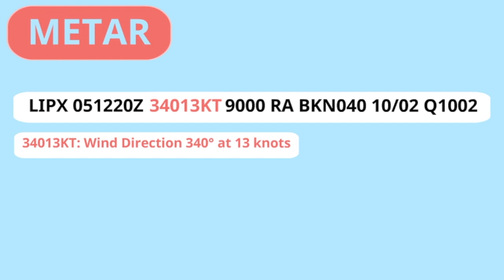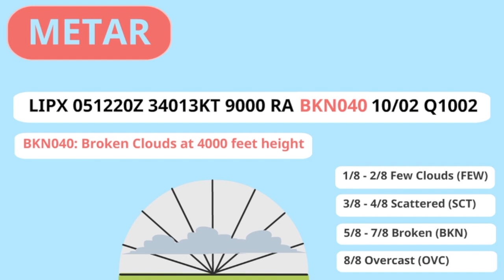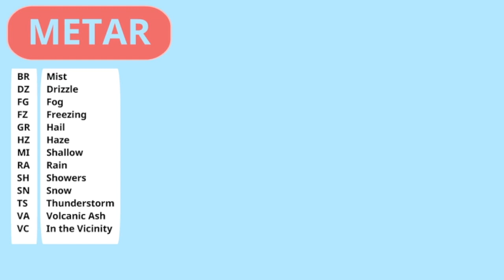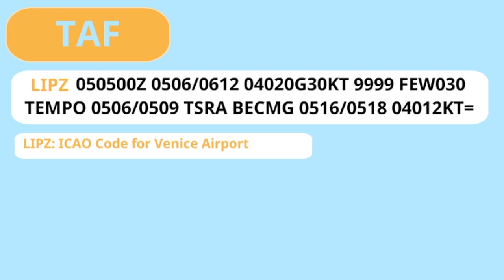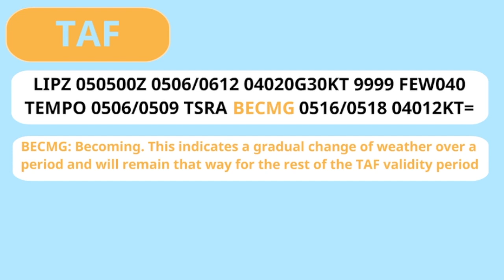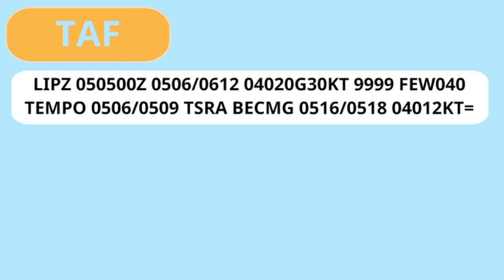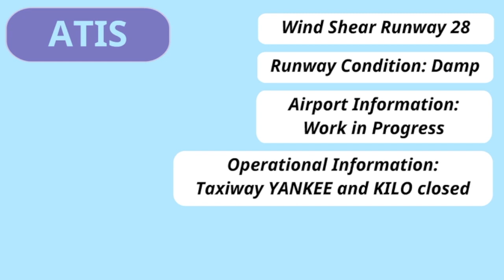How do pilots know the weather? Explained in 8 minutes by Pilot Lindy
How do pilots know the weather en-route and at destination? Let me tell you all about aviation weather as part of our pre flight preparation with significant weather charts and routine weather information such as the METAR, TAF and ATIS.

Every other week I upload an explanatory video about everything you might wonder with regards to aviation! In this week's episode, I'm explaining about how pilots know the weather! I really hope it's interesting and easy to understand.

I am so happy to create these videos for you. You are the biggest support and the biggest input in these series, because I want to help you to understand how things work, learn from it and let you be inspired! Therefore, I would love it if you comment below the video to ask me further information about the explained topic, about other questions you have and want me to explain and if you have suggestions if I should change something. I'm very open to feedback and suggestions: I'm here for you.

For the ones that don't know me yet, I am an airline pilot, I live in Italy and I fly around Europe! I have an Instagram account @pilot_lindy where I upload all my adventures and since one year I upload VLOGs on Youtube to share my life with you! It would be my pleasure to show you around the places I visit!

If you like to know more about being a pilot or about my travels, visit my brand new where I share all information about how I became a pilot and all of my travel adventures!

Don't forget to put the THUMBS UP if you like this video and you can always subscribe to my channel to see my flying life as an airline pilot on a weekly basis! Visiting new cities, countries and continents and sharing all of it with you!